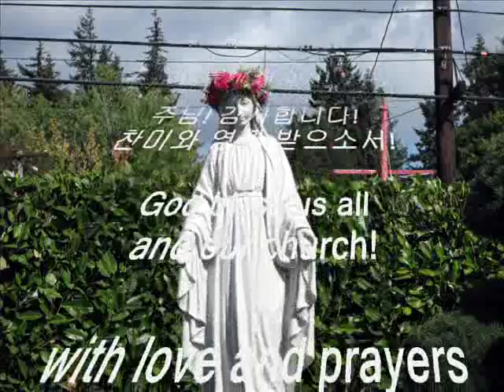포트랜드 한국 순교자 성당 한가위 추석 미사 알렉산더 대주교님과 함께 2016